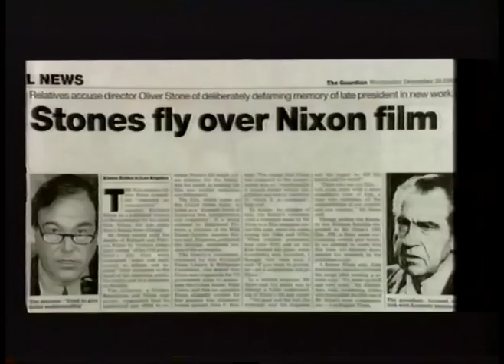Anthony Hopkins talks to Barry Norman about Nixon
From Film 96, 4th March 1996